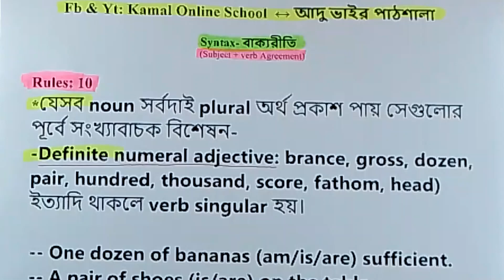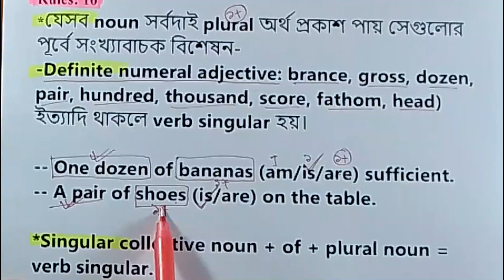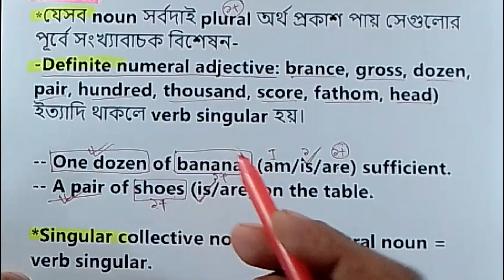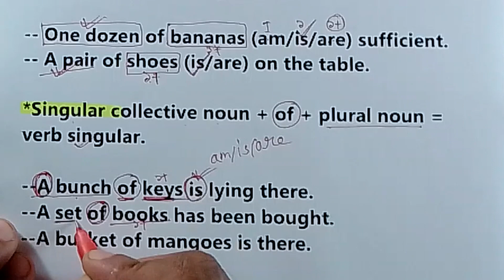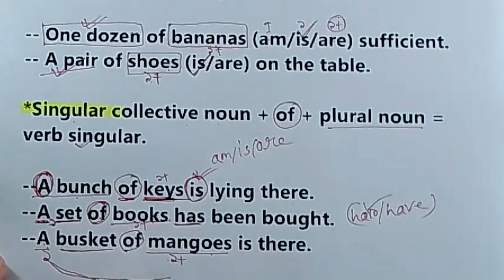Plural Noun এর পূর্বে সংখ্যাবাচক বিশেষণ বসালে কিভাবে Verb হবে।